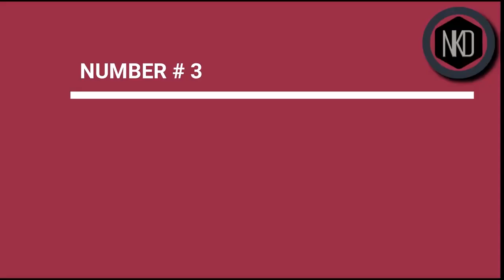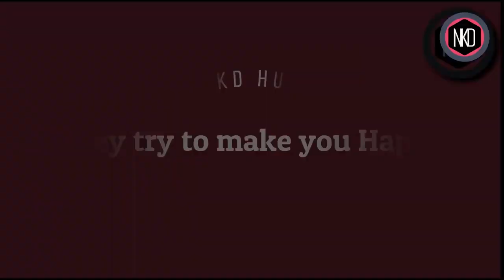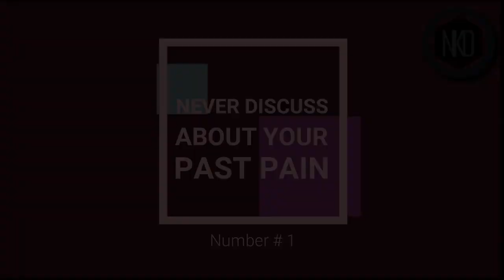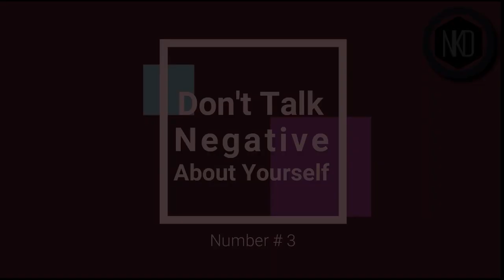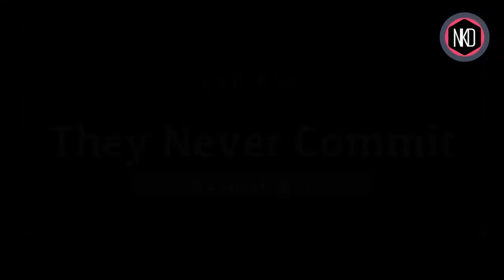It's all about Relationships | NKDHub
t's all about our relationships with everyone.